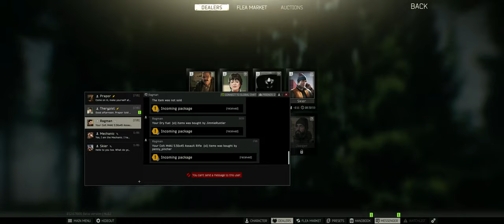Escape from Tarkov (EFT) S01E06 - Questing to the Max (1440p) //Kings Reaper\\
This episode we keep pushing quests to increase standings with traders and to unlock some items that are ABSOLUTELY desired and needed to have more organised stash. Enjoy the episode guys!